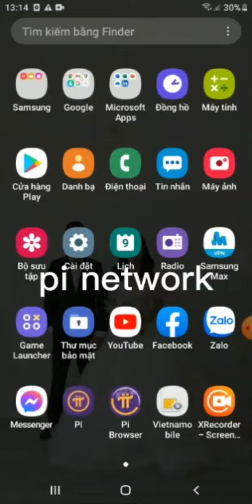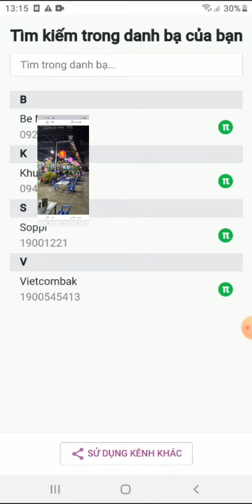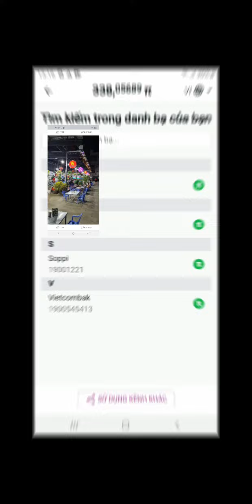pi network một pi 10.000 đô liệu có sảy ra khi vietcombank, soppi đều chơi pi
Một pi network bằng 10000 đô